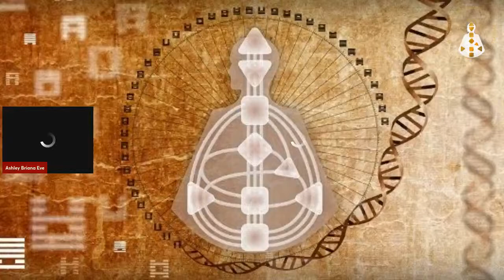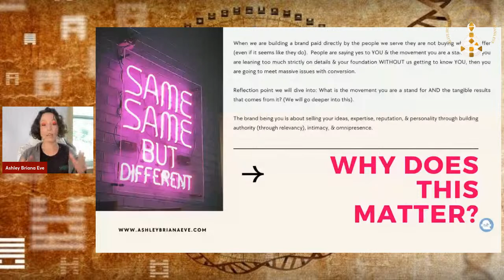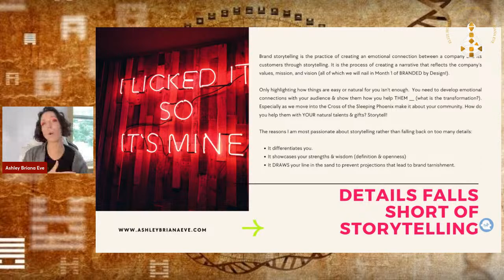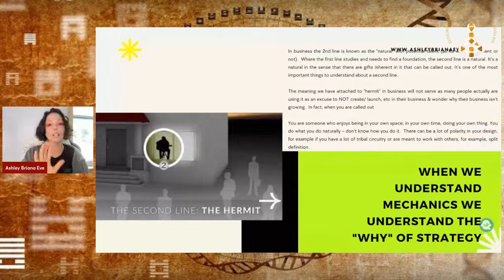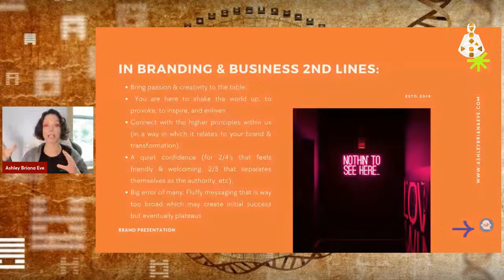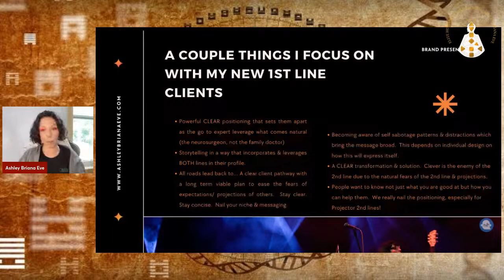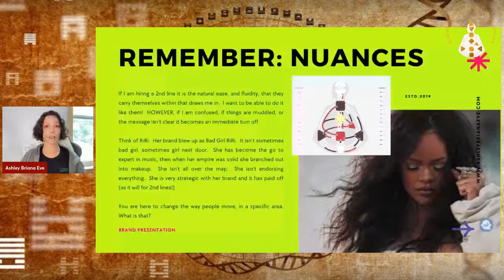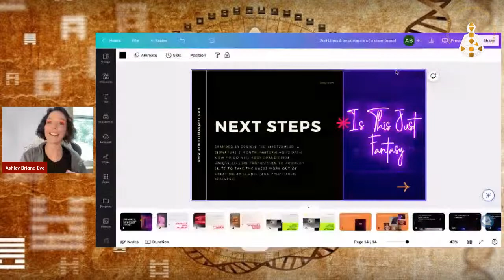2nd Line in Business: Brand Clarity is Key!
2nd lines, let's talk about the biggest BARRIERS to breaking through your plateaus, and ways you can position your brand to stand out today! Note: I forgot to switch my internet source for the video.  Streaming to 5 locations takes a toll on the internet I was using.  I apologize about the video content.  I thought about taking it down due to quality however hiding the reality of business (and being human!) isn't very 6th line role model of me!  You can check out my podcast BRAND by Design for only the audio if you wish (audio will be up later on the 26th of June).

To learn more about BRANDED by Design, my mastermind, check out